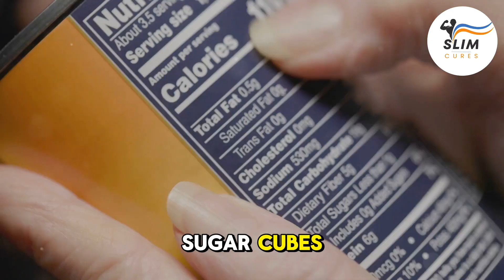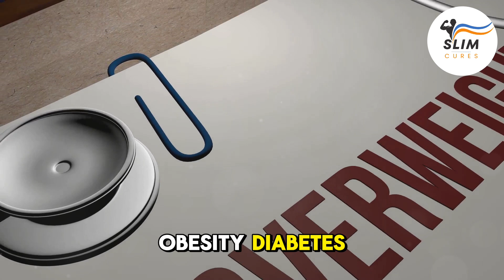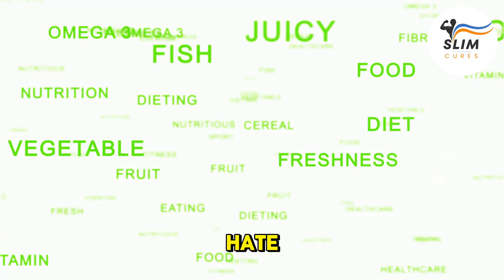Top 7 Health Habits Doctors Hate (But We Can’t Quit)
Tired of hearing your doctor nag about your unhealthy habits? You're not alone! Let's be honest, we all know what we should be doing, but sometimes it's just too tempting to resist. In this video, we're spilling the beans on the top 7 things doctors absolutely despise us doing, but we can't seem to quit.

Plus, we'll reveal a mind-blowing health myth that will shock you! So grab a snack (just don't make it too sugary), and let's get real about our not-so-healthy lifestyles.

00:00:00 - Introduction
00:00:12 - The Elephant in the Room
00:00:50 - Sugar Rush
00:01:31 - Smoke Signals
00:02:15 - Sleep Deprivation
00:03:28 - Liquid Courage
00:03:55 - Couch Potato
00:04:26 - Stress Overload
00:04:54 - Dehydration Nation
00:05:30 - Mind-Blowing Myth
00:05:48 - Final Thoughts